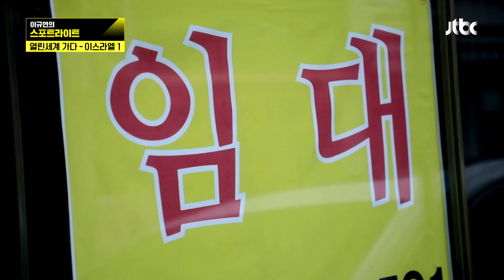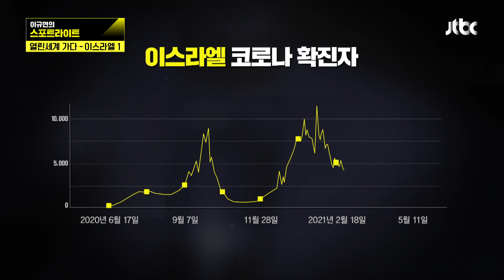'세계 최초 마스크 해제 선언' 제일 먼저 일상을 되찾은 나라 [이스라엘] 이규연의 스포트라이트 282회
'세계 최초 마스크 해제 선언' 제일 먼저 일상을 되찾은 나라 [이스라엘]

세계 최초 실외 마스크 해제한 이스라엘! 방역 실패국이었던 이스라엘은 어떻게 백신 모범국이 될 수 있었을까?
이스라엘 전문가는 전쟁을 대비하기 위해 만들어진 의료시스템이 체계적이었고 디지털화되어 있었기 때문에 이런 결과를 얻었다고 이야기한다. 더 주목해야 할 것은 백신을 빨리 확보했다는 것!
열린 세계 이스라엘의 백신 확보와 접종의 노하우! 그곳에 스포트라이트를 비춘다.

“이 영상은 한국언론진흥재단의 정부광고 수수료를 지원받아 제작되었습니다”